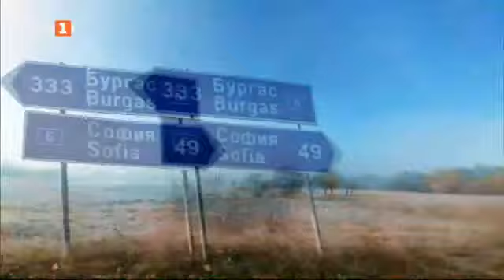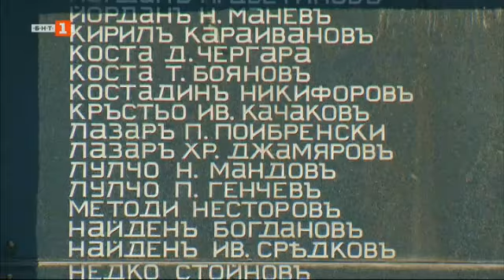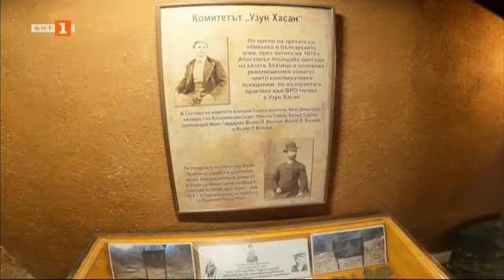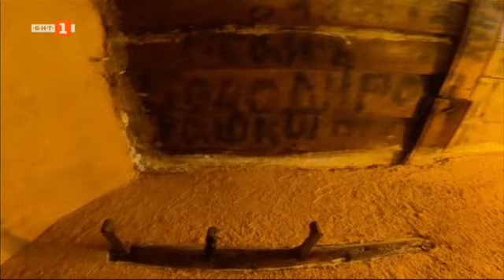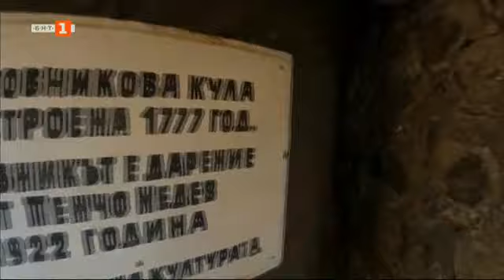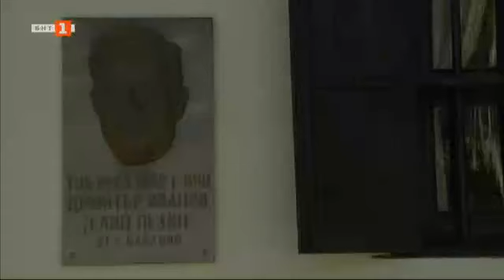Разходка в град Златица - "Туризъм.БГ" - 13.11.2021 по БНТ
Гледайте предаването на Българската национална телевизия "Туризъм.БГ" - 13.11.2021!

Предлагаме ви заедно да се разходим до град Златица. Елате с нас, за да открием уюта на този район.